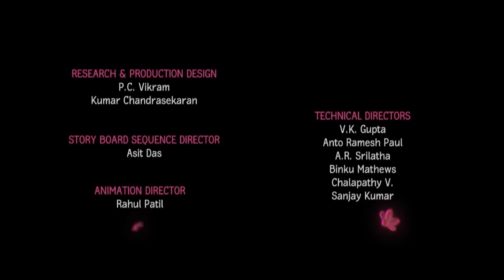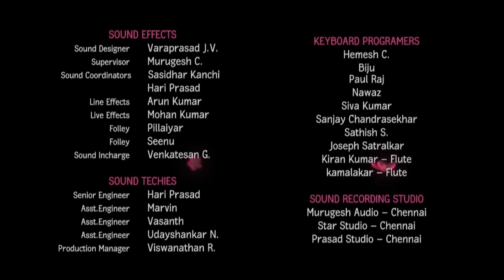Little Krishna Episode 8: Challenge of the Brute | ISL | ISH News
Once a demon named Arishtasura entered the village of Vrindavana in the form of a great bull with a gigantic body and huge horns, digging up the earth with his hooves. The demon entered the village with such a fearful appearance and roaring that just on seeing this great demon all the men and women became extremely frightened, and the cows and other animals fled the village.

The situation became very terrible, and all the inhabitants of Vrindavana appealed to Krishna for protection. Krishna told them not to worry and appeared before the demon, challenging him to fight. Resting His hand on the shoulder of a friend, He stood before Arishtasura. Digging the earth with his hooves, the demon lifted his tail. His reddish eyes moving in anger, he charged Krishna, pointing his horns at Him. Krishna immediately caught his horns and threw him away, just as a gigantic elephant drives a small inimical elephant away. The demon took courage and got up although he was perspiring and appeared very tired. Again he charged Krishna with great force and anger. Krishna again caught his horns and immediately threw him to the ground, breaking his horns. Krishna then began to kick his body. Arishtasura rolled over and bleeding from the mouth and passing stool and urine, he passed to the kingdom of death.